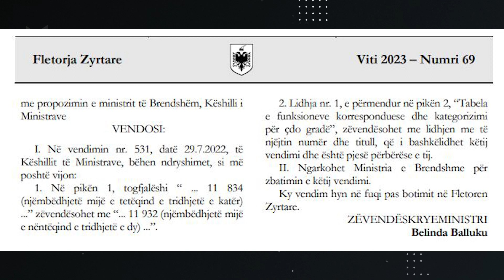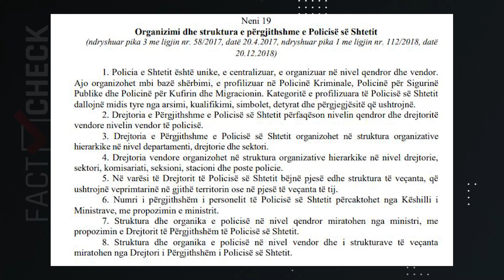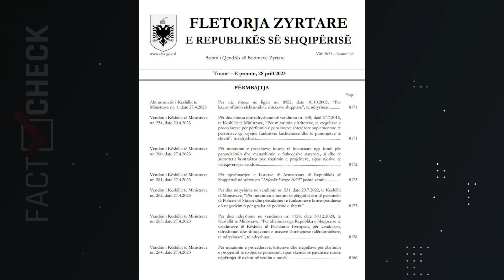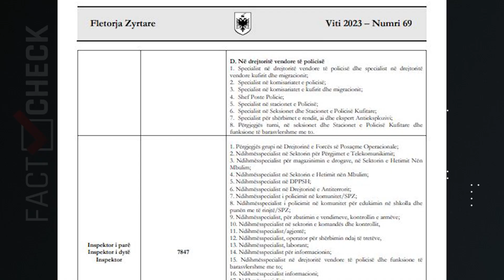Policia e Shtetit/ Fishta: Struktura e re me probleme te grada “inspektor”. S'u pyet sindikata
Krei i Sindikatës së Policisë së Shtetit duke folur për Emisonin “FactCheck”, Sruktura e Policisë me probleme